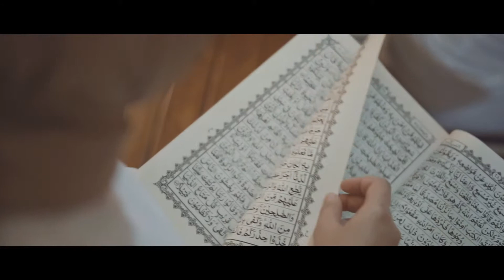Andin & Hakim The Wedding Clip - Deisa Project